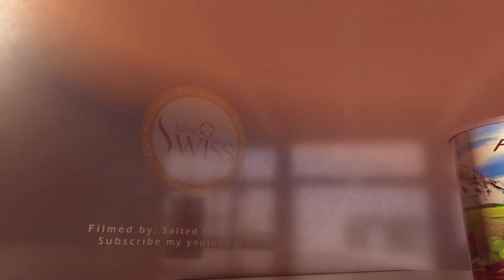[咸鱼制作] Fit Solution Total Swiss 来自瑞士最独特的细胞营餐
全世界最好喝的细胞营养品. NAS: 快速进入细胞, ESA: 进入能量最低的细胞，CBN: 精算人体所需完全元素: World's Tastiest Cell Nutrition. 3 Uniqueness & Certification Awarded. Rapid and efficient cellular nutrition absorption technology. "CBN" - Complete & Balance Nutrients. "NAS" - Nutrients Absorption System. "ESA" - Energy Slope Arrangement